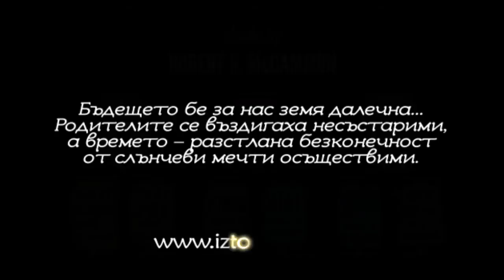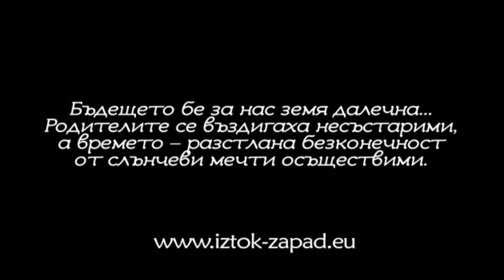Robert McCammon talks about writing...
Robert McCammon is the New York Times bestselling author of many genre novels, including the award-winning masterpieces "Boy's Life" & "Swan Song".